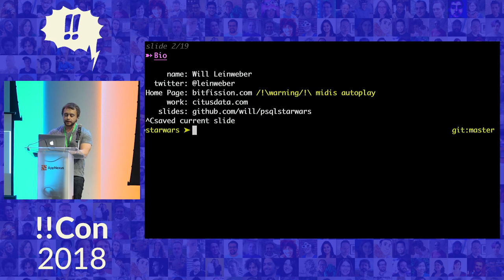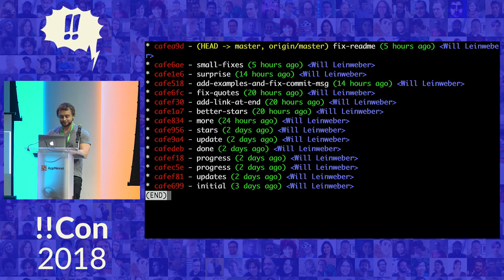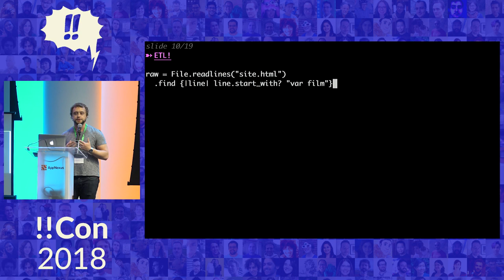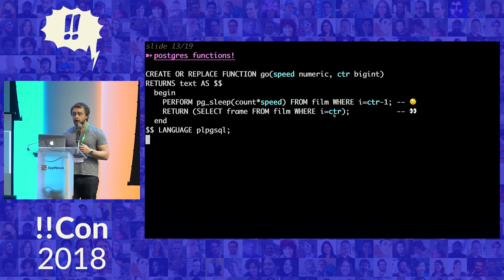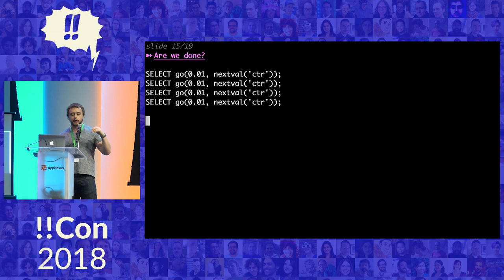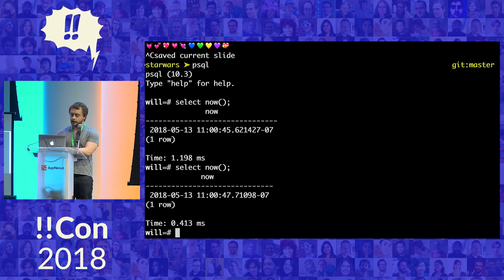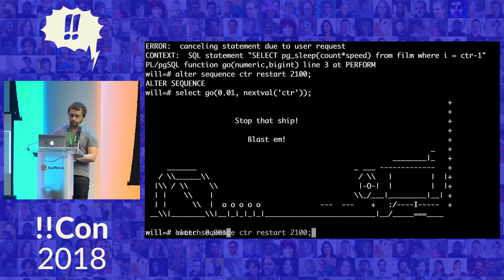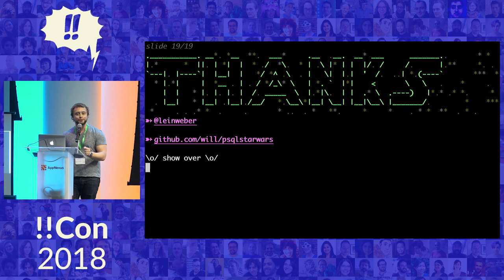!!Con 2018: Using Postgres to \watch Star Wars! by Will Leinweber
Using Postgres to \watch Star Wars! by Will Leinweber

Star Wars is a movie, and Postgres is a database. And what better way to watch a movie than using only a database? I mean, aside from in a theater, or on a TV, or on a tiny airplane screen, or… So while I guess I can’t say it’s the best way, I can for sure say that it is a way.

Even if you don’t go and watch all your movies this way in the future, you’ll learn how to combine several unrelated features in unexpected ways, and that’s where all the fun comes from in programming!leinweiber